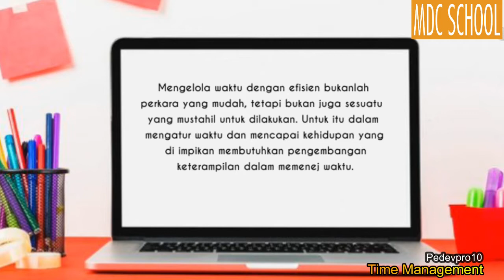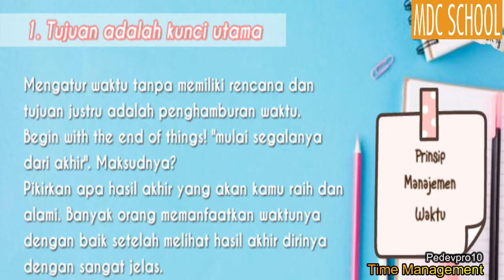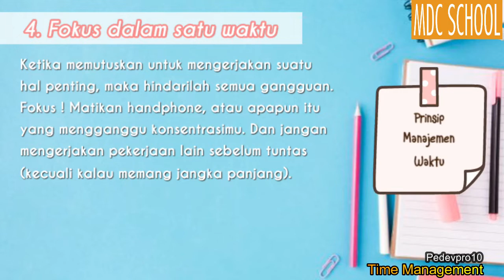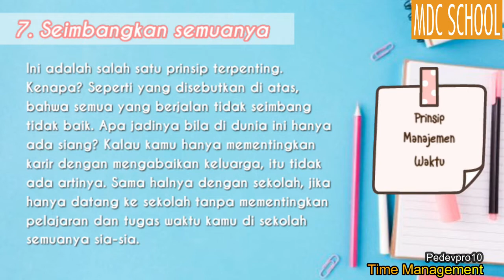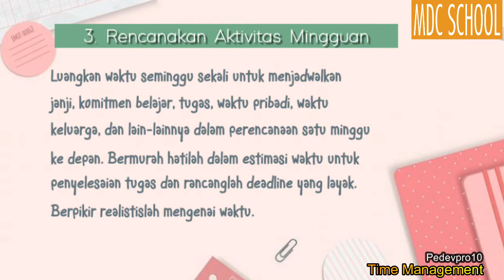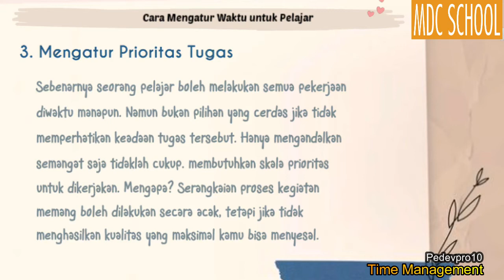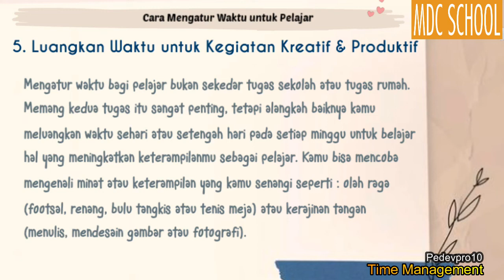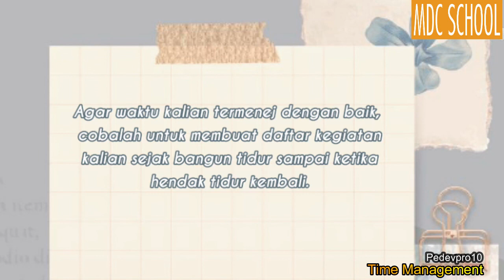Tahap 1. Eksplorasi kelas 10 - Video Bacaan Mengelola Waktu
Video Bacaan Materi tentang Mengelola Waktu

Hi Teman-teman kelas 10 SMA Masa Depan Cerah Surabaya

Di video kali ini, kalian diminta untuk membaca, merenungkan dan melakukan persiapan dalam mengelola waktu kalian sehari-hari

1. Ketikan di kolom komentar di Channel Youtube Tri Setyanto : Nama/kelas - sudah melihat video
2. Setelah melihat video, buatlah tips dan trik mengelola waktumu secara pribadi dan dikumpulkan minggu depan di Google Classroom ini (di tulis tangan, di buat poin-poin tipsnya/mind map, dengan kertas HVS ukuran terserah)
3. Contoh penugasan dapat dilihat di google class room

Selamat mengelola waktu dalam hidupmu.